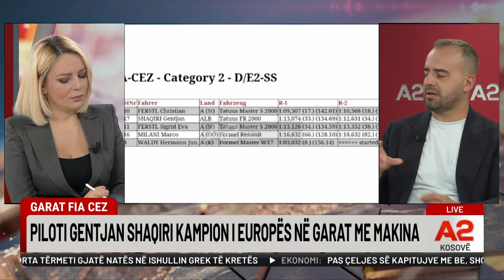Piloti shqiptar i Formula 3 Flet për vështirësitë! Aksidenti në Mal të Zi ishte faji im. Në Serbi...